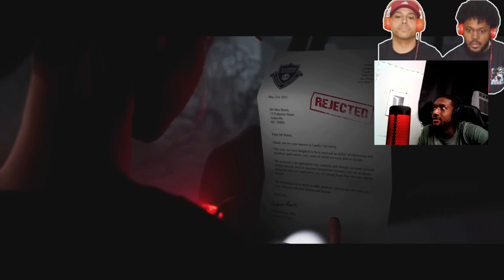THE QUARRY IS BY FAR THE SCARIEST GAME OUT RIGHT NOW **SUPER CREEPY**